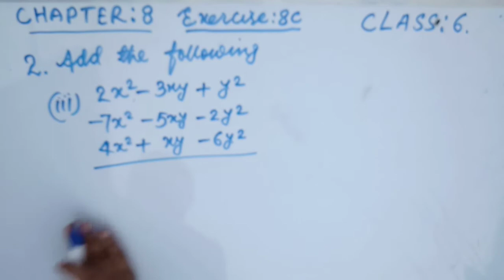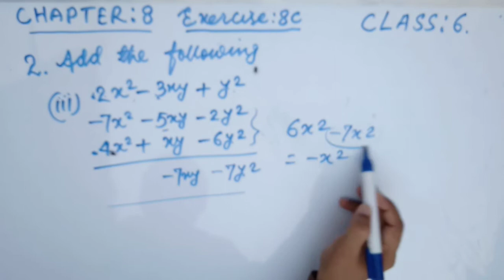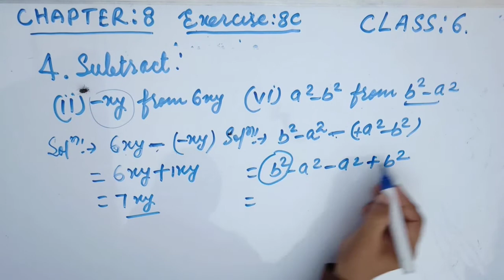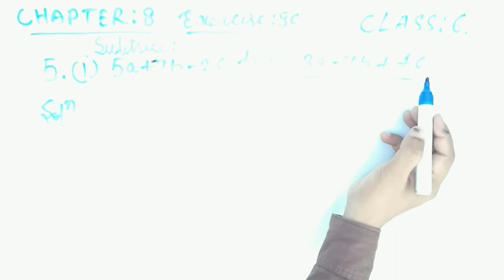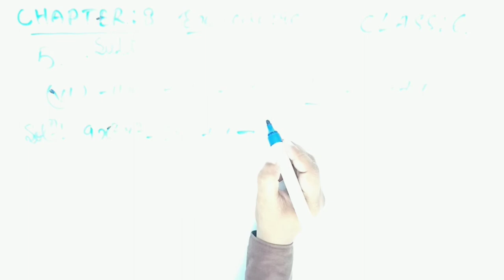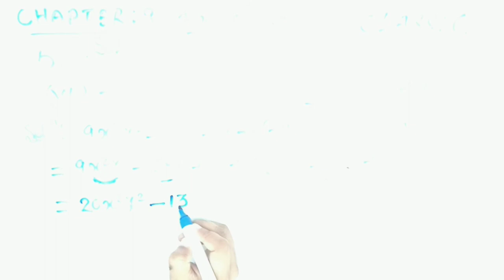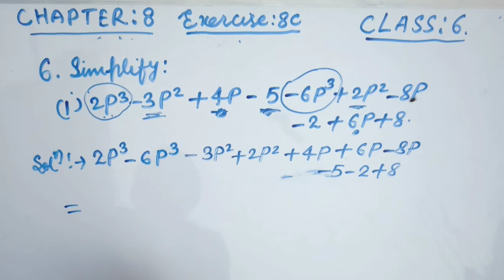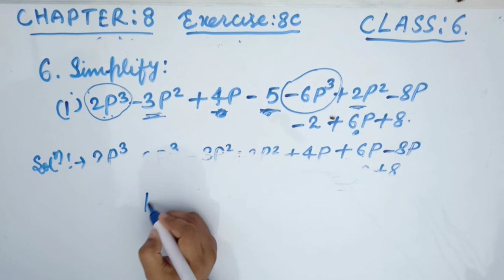Maths RS Aggarwal CLASS:6. CHAPTER:8. ALGEBRAIC EXPRESSIONS. P-3. EXERCISE:8C. Q.1 to 6.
Algebraic expressions
Exercise 8C.
RS Aggarwal Maths
How to add the expressions
How to subtract  algebraic expression ns
Mahussain
Mahussainmath